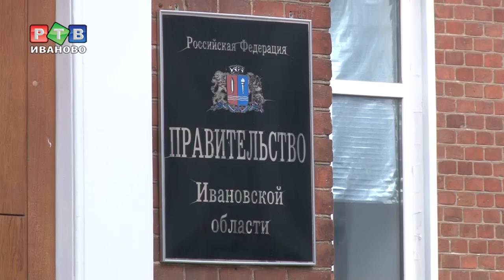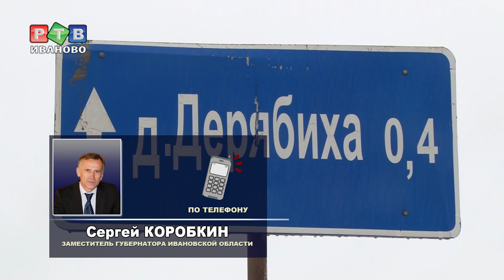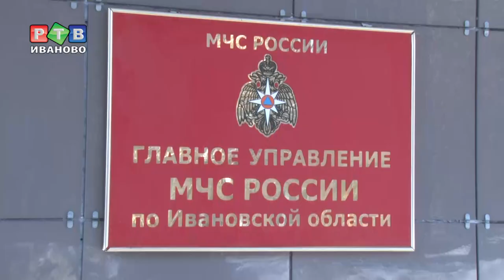Новые дороги для Дерябихи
Дерябиха Новая, а проблемы старые. Микрорайон есть, а нормальных дорог к нему  - нет. Проблемы, запроектированной без учета возрастающего количества машин территории, достигли  своего предела. Сейчас ситуацию взяли на контроль в правительстве региона.